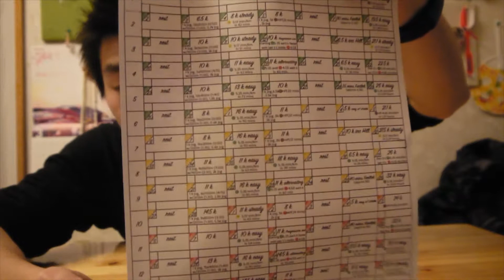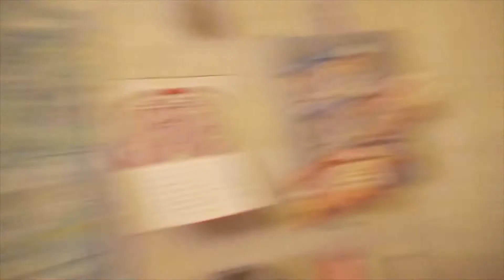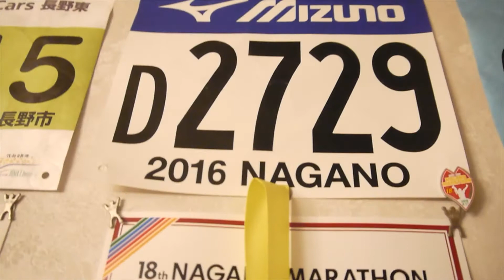Day 106 Today's story: My Most Unprepared Marathon